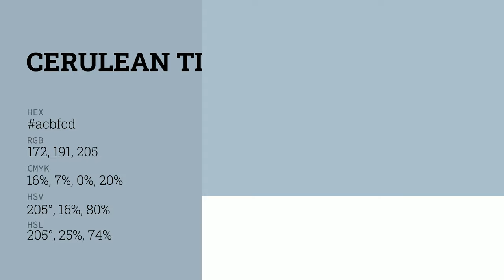Cerulean Tint color acbfcd hex color - Blue color - Warm color acbfcd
What color is Cerulean Tint ? acbfcd hex color - Blue color - Warm color acbfcd

Hex acbfcd Color Code is also known as Cerulean Tint color.

Hex acbfcd Color code in RGB color code model is created after adding 67.45% red color, 74.90% green color and 80.39% blue color.
Hex acbfcd Color code in CMYK color (process color) code model is generated after subtraction of 16% cyan, 6% magenta, 0% yellow and 19% black.